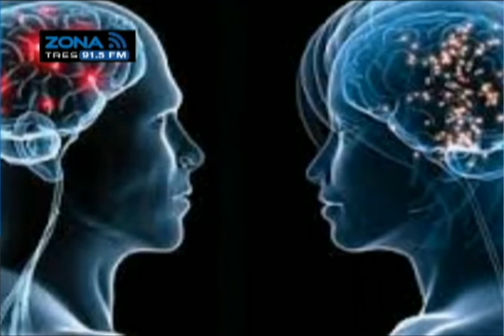Zona de Confort - Ceder, Diversión, Restricciones, Mentales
Adrián Palma te espera de lunes a viernes a las 15:00 hrs en el 91.5 FM en Zona de Confort también